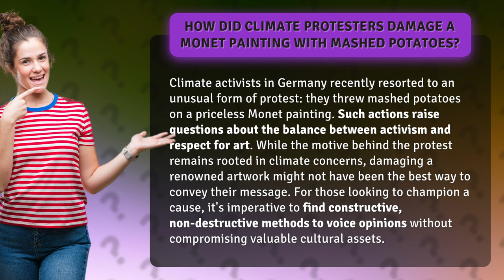How Did Climate Protesters Damage a Monet Painting with Mashed Potatoes?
The Potato Protest: Climate Activists Damage Monet Painting • Potato Protest: Monet Painting Damaged • Discover how climate activists in Germany used mashed potatoes to damage a priceless Monet painting, sparking a debate on the balance between activism and respect for art. Find out why destructive actions may not be the most effective way to convey a message and learn about the importance of finding constructive methods to champion causes without compromising valuable cultural assets.